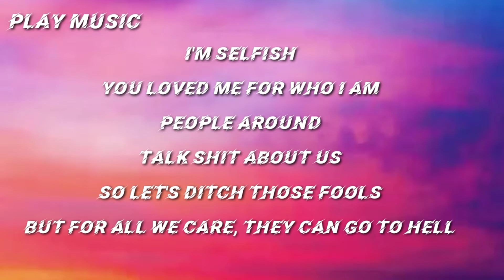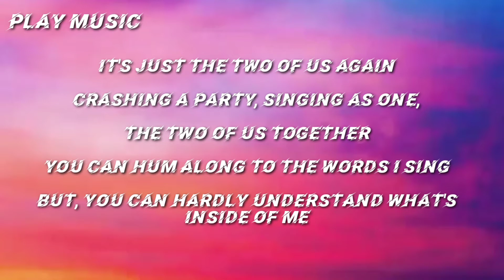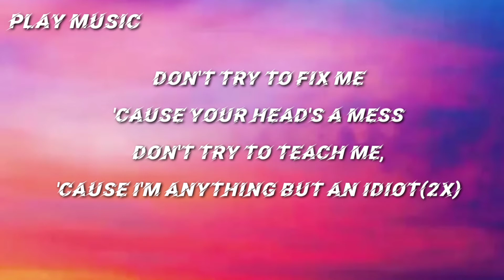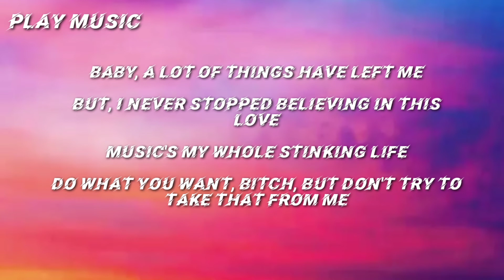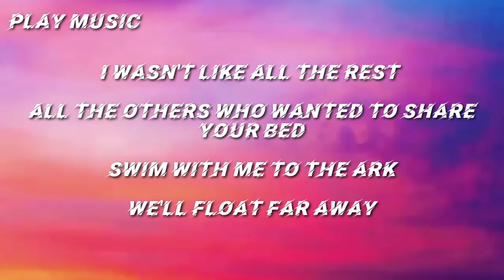Navai - Эгоист (Egoist) English Lyrics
Stop trying to teach me how to live

Music's my whole life

You're just like all the rest, but no matter what

on other shores, you may be great but not here

I'm selfish

You loved me for who I am

People around

talk shit about us

So let's ditch those fools

But for all we care, they can go to hell

It's just the two of us again

crashing a party, singing as one,

The two of us together

You can hum along to the words I sing

But, you can hardly understand what's inside of me

and that's no lie

Where were you went my life was in the dump?

But suddenly I met you

and then my whole life took a turn for the better

Stop it!

Take off your mask and be yourself

Stop it!

Where's my harbor?

I'm selfish

But sing with me again once more

Together an encore

Yeah, sometimes I get things wrong

It's just a game, but come back soon(2x)

Don't try to fix me

'cause your head's a mess

Don't try to teach me,

'cause I'm anything but an idiot (2x)

Baby, a lot of things have left me

But, I never stopped believing in this love

Music's my whole stinking life

Do what you want, bitch, but don't try to take that from me

I wasn't like all the rest

all the others who wanted to share your bed

Swim with me to the Ark

We'll float far away

Stop it!

Stop it!

Where's my harbor?

I'm selfish

Together an encore

the right owners.

PS:- I'm sorry if you got ad in my video YouTube did not monetized my channel but YouTube randomly give ad on my video :'(